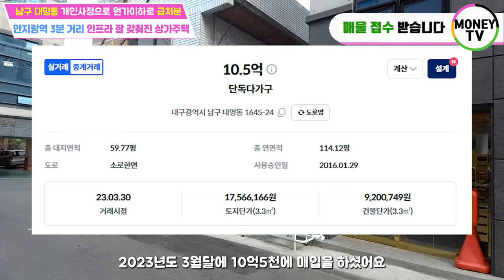♥머니TV[대구원룸매매]✅원가이하 급매물✅대명동 안지랑역 3분거리, 초역세권, 인프라, 교통좋은 곳에 위치한 관리상태 좋은 상가주택!!!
◎ 대지면적 : 197.6  ㎡
◎ 연면적    :  377.26 ㎡
◎ 건축물 주용도 :  근린생활시설 및 다가구주택
◎ 거래형태 : 매매
◎ 층 수   :  4층
◎ 주 차   :  5대
◎ 승강기   : 없음

● 가구구성 : 상가1, 원룸6, 투룸2, 주인세대 (총10가구)
● 방/욕실(개수) : 11/11
● 사용승인일자 : 2016년 1월 29일
● 방향 : 남향 (주출입구 기준)
● 난방 : 도시가스
● 관리비 [청소비용, 승강기 유지비용 등] :매월200,000만원 예상

▣ 상호명 : 부동산 넘버원1 공인중개사 사무소
▣ 주소 : 대구 남구 대명동 781-8번지 1층
▣ 대표 공인중개사 : 沈民貞
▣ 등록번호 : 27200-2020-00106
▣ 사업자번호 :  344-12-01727